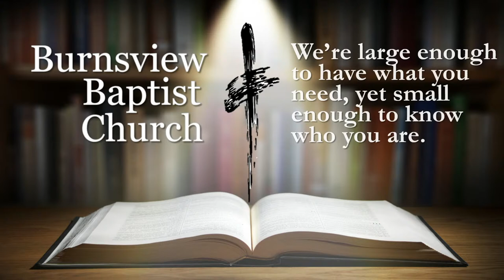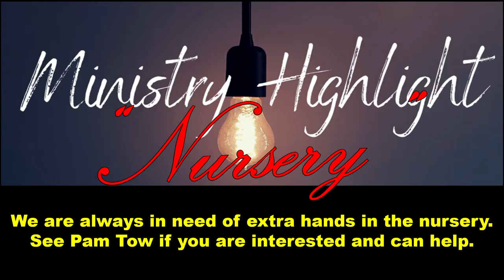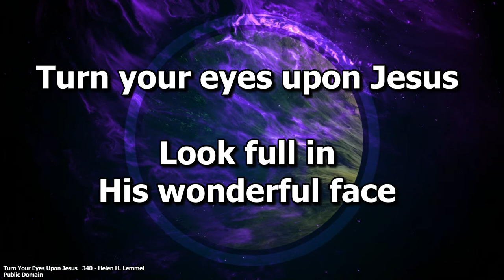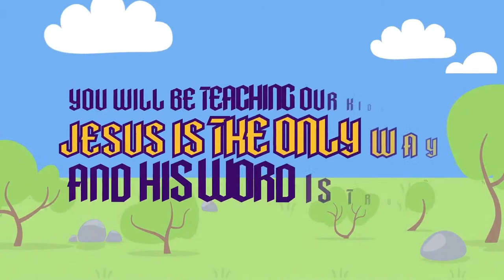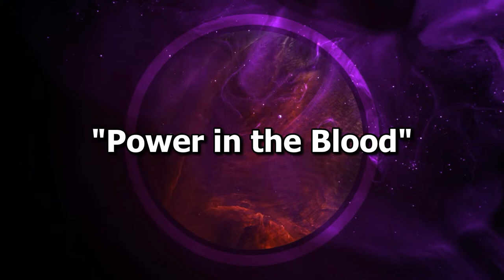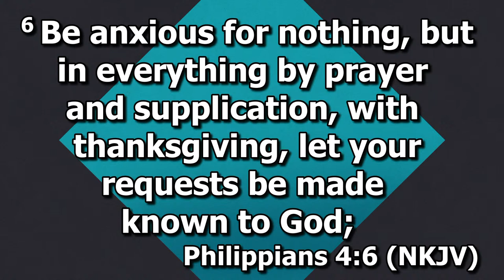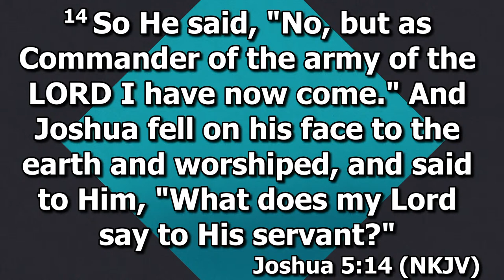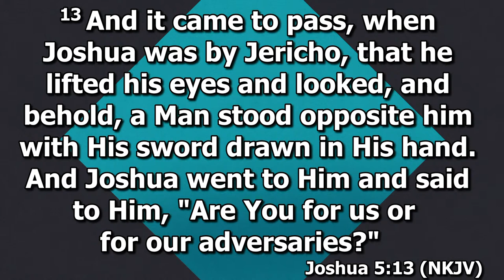From Graduation to Commencement